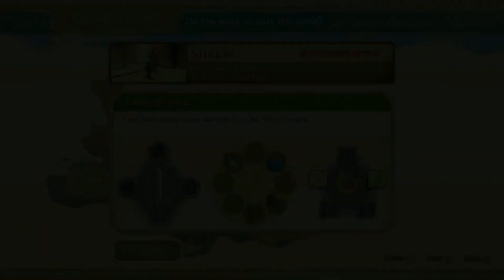[Next Round] Legend of Zelda: Skyward Sword - Part 7: Time to get wet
Dive in with us as we swim around and whip everyone!

Archived stream from January 11, 2023